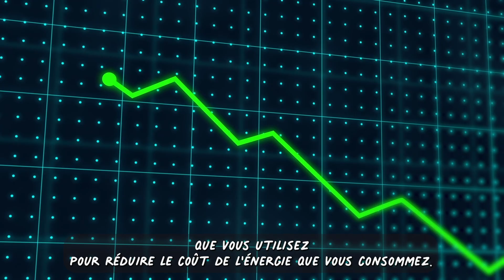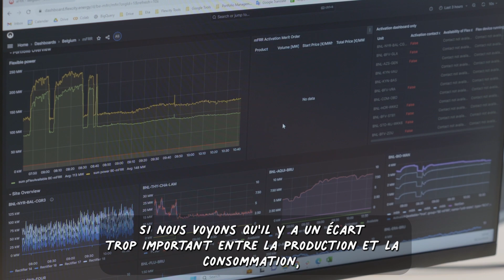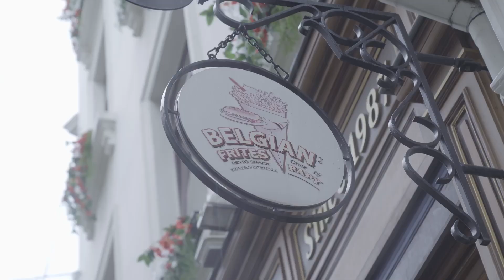C'est quoi la flexibilité électrique ? - Attends je t'explique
Grand froid, consommation toujours plus élevée des équipements ménagers, excès d'électricité sur le réseau électrique (trop d’énergie solaire et/ou éolienne) mais aussi instabilité géopolitique... Nombreux sont les facteurs qui peuvent causer des déséquilibres du réseau électrique, voire conduire à un blackout. Alors comment compenser les déséquilibres du réseau électrique ?

@VirginieHilssonelevy s'est rendue à Bruxelles à la découverte de Flexcity by Veolia qui propose de valoriser la flexibilité électrique de milliers de sites consommateurs ou producteurs, c'est-à-dire leur capacité à moduler ponctuellement à la hausse ou à la baisse leur production ou leur consommation d’électricité.

Chapitres :
00:00 - 01:06 : Introduction
01:06 - 03:44 : Rencontre avec Arnout Aertgeerts, CEO de Flexcity by Veolia
03:44 - 04:52 : LA solution pour éviter une panne générale ?
04:52 - 05:16 : Conclusion

Merci à Arnout Aertgeerts (CEO of Flexcity) et aux équipes de Flexcity by Veolia pour leur accueil.

Production & Réalisation : Vectors
Incarnation : Virginie Hilssone-Lévy
Auteur: Joseph Parent du châtelet et Antoine vs Science
Animation : Marie Minchella